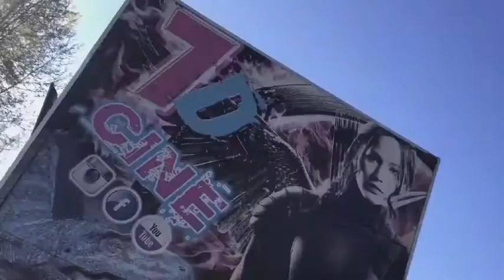Los niños también disfrutan en la Semana de las Tradiciones Chilenas Sofo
15 al 19 de Septiembre en recinto Sofo 2017